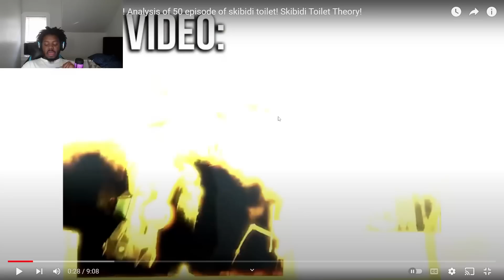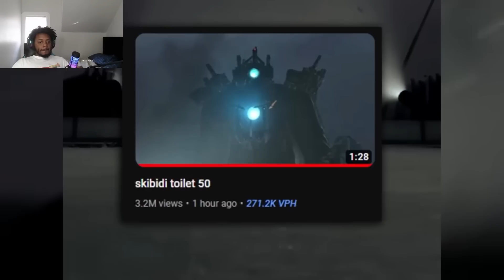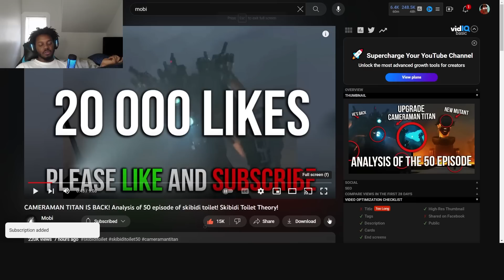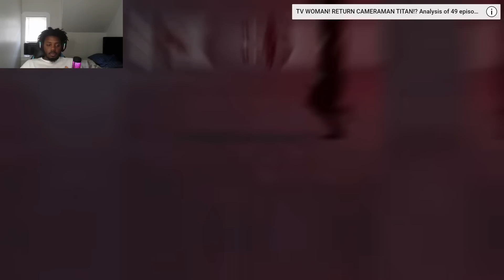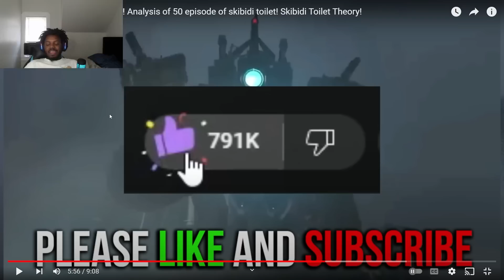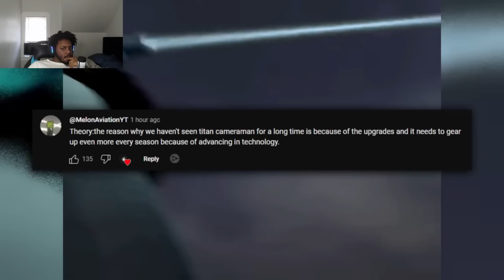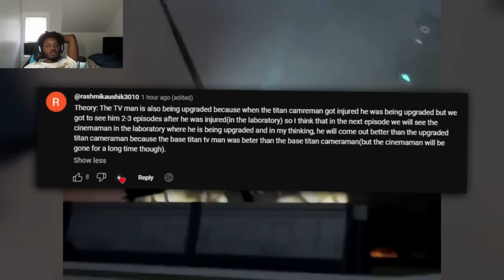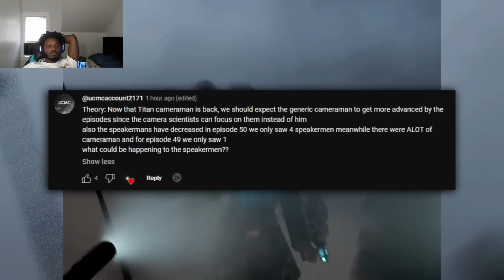MOBI Analysis of episode 50 of skibidi toilet! Skibidi Toilet Theory!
SocialClub: @IsiahCozy

$IsiahCozy